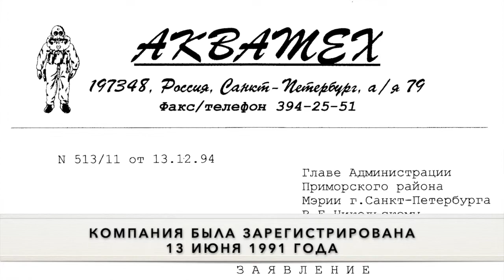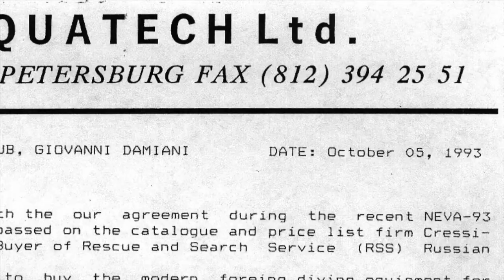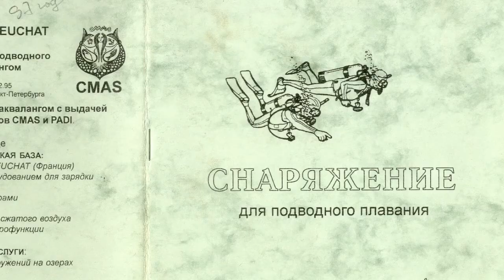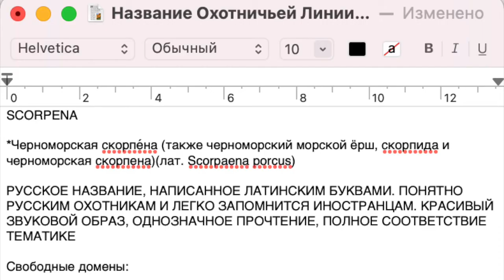"АКВАТЕКС" - 30 лет российскому дайвингу. Как всё начиналось?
В 1991 году в Ленинграде была создана первая в России "подводная" компания. История российского дайвинга - по сути это история компании "АКВАТЕКС". От поставок оборудования для коммерческих и военных водолазов, а также снаряжения для скубадайверов и подводных охотников до открытия сети розничных магазинов и создания собственного бренда - это путь компании за 30 лет.